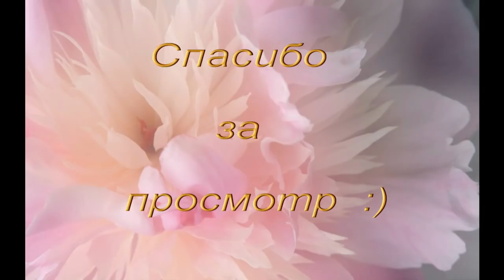Фиалки (сенполии) - что цветет в декабре.Привет от Тузика :)